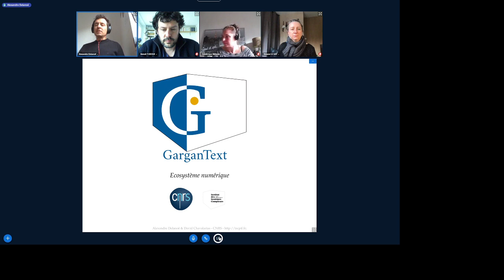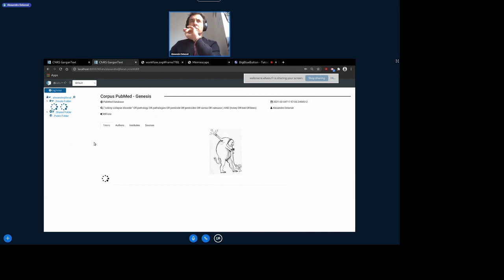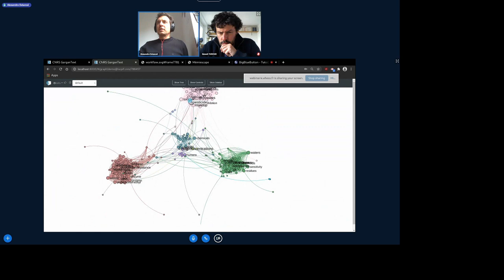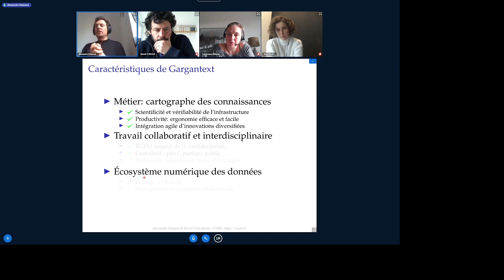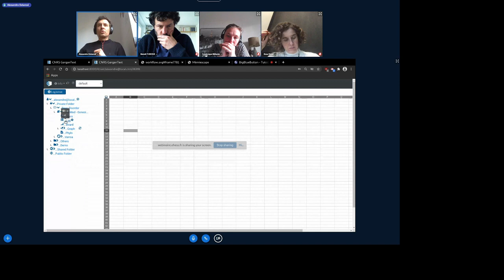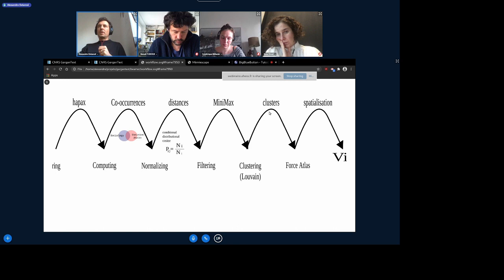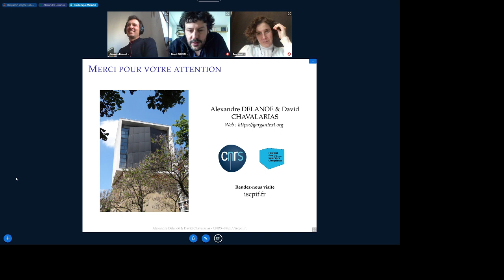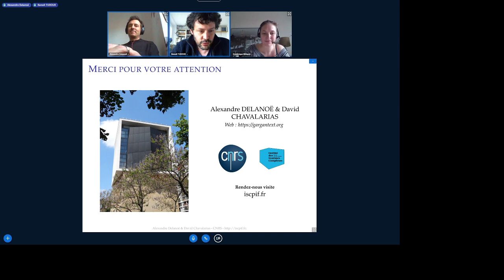Tuto@Mate Présentation de Gargantext par Alexandre Delanoë (son développeur)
GarganText: la cartographie des connaissances pour tous.
GarganText est un logiciel libre (AGPL) qui peut être utilisé pour réaliser un état de l’art soit à partir d’une simple équation de recherche soit à partir de fichiers.

La version de production a rendu service pendant près de 6 ans. La nouvelle version réécrite durant ces 3 dernières années est désormais prête pour la communauté d’utilisateurs et sera présentée au cours de ce tuto@mate. Si l’on retrouve l’esprit de l’ancienne version, c’est bien un changement majeur: nous avons désormais un espace de travail collaboratif et décentralisé.

En combinant une interface collaborative, synchrone ou asynchrone, et un protocole décentralisé, l’expérience de cartographie de connaissances s’améliore en conservant les fondamentaux suivants:

GarganText est agnostique au regard des connexions aux bases de données et toutes les langues (connues ou inconnues) peuvent être intégrées aux instances.

Une interface simple et puissante de généricité propose alors des méthodes d’analyse et de visualisation issues des recherches sur les systèmes complexes, du traitement automatique des langues et de l’intelligence artificielle (de la petite donnée aux données massives).

Le client s’exécute dans un navigateur web (Firefox ou Chromium). Il peut se connecter à de multiples instances en parallèle et propose une nouvelle ergonomie pour cartographier et enrichir collectivement les masses de données textuelles.

La présentation suivra le plan suivant:

Accéder à des ressources partagées: découvrir, lire et enrichir (Niveau Débutant)

Réaliser des analyses: exécuter, partager ou publier (Niveau avancé)

Faire communauté avec les cités de données souveraines: installer, connecter, coder (Niveau expert)

En discussion, nous pourrons préciser pourquoi il a été nécessaire et pour le moment suffisant de changer de paradigme informatique et mathématique pour mener à bien ce projet : la nouvelle version comporte plusieurs dizaines de milliers de lignes de codes, complètement réécrites en Haskell. Haskell est un langage de programmation purement fonctionnel, statiquement typé et imprégné de la théorie des catégories.
Alexandre Delanoë est sociologue, ingénieur de recherche au CNRS/ISCPIF (Institut des Systèmes Complexes de Paris Île de France), développeur et chef du projet GarganText. Site Web